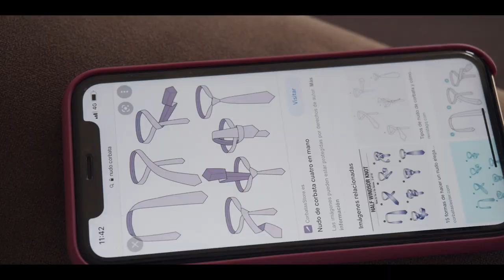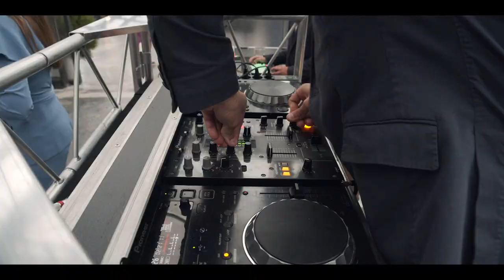Vídeo de Boda Hoy Nos Casamos By Frunfo - Patri y César (2021) - Resumen Boda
Tenemos un estilo muy diferente a los típicos vídeos de boda. Nos gustan las imágenes naturales, espontaneas y cañeras. Échale un ojo a nuestras tarifas o pídenos presupuesto sin compromiso.